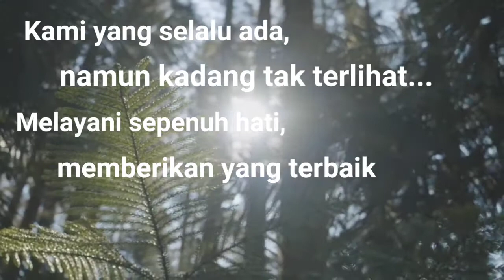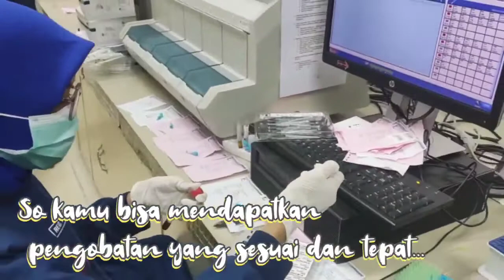Lingkup kerja Tenaga Profesional Laboratorium Medik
Creator: dr.Hasna
Lab Professionals at the heart of healthcare